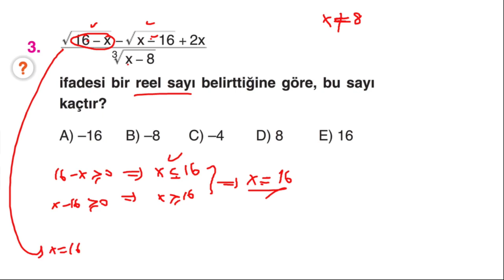Çap Yayınları - FL - 9.Sınıf Matematik 3.Fasikülü - 3. BL - KAZANIM 4